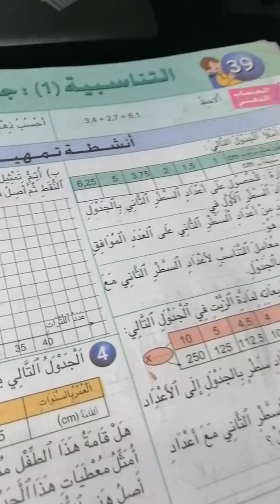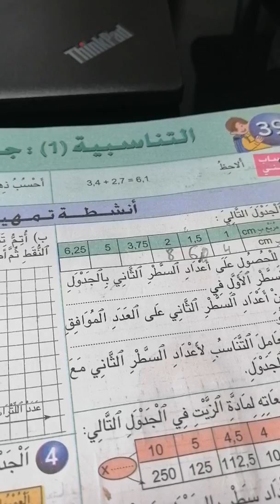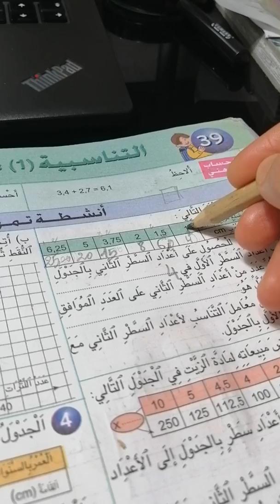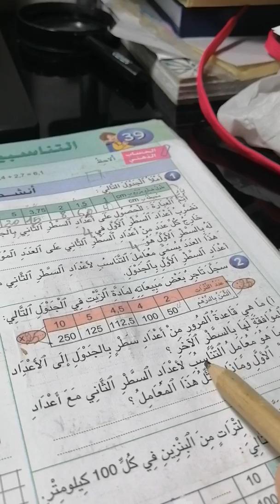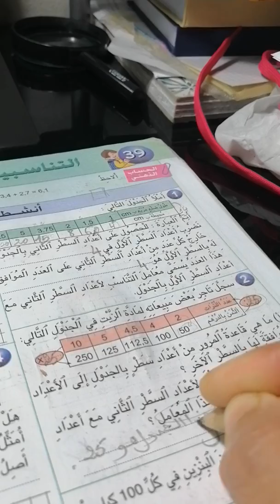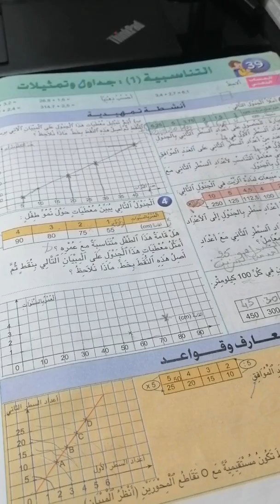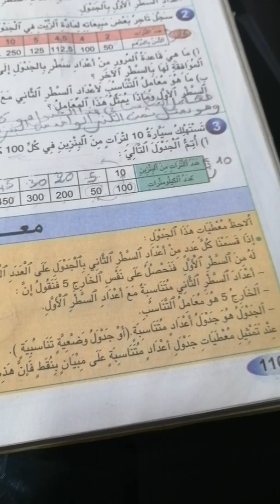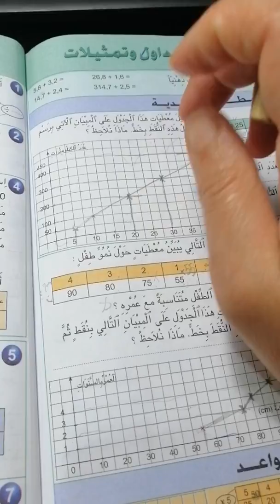التناسبية 1: جداول وتمثيلات. تقديم الدرس